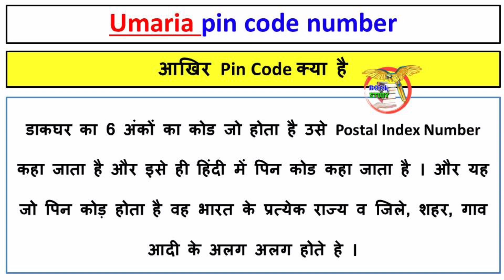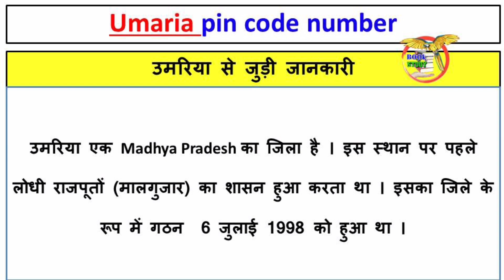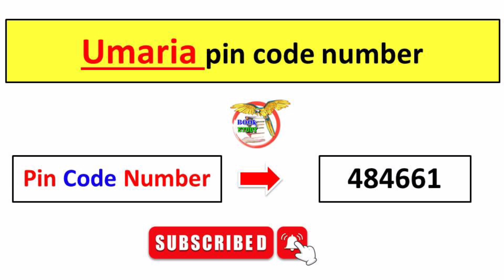umaria ka pin code number kya hai || उमरिया का पिन कोड नंबर || pin code of umaria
umaria ka pin code number kya hai
उमरिया का पिन कोड नंबर
pin code of umaria